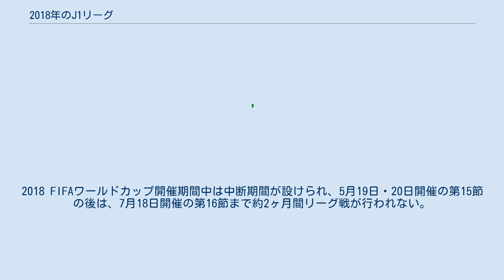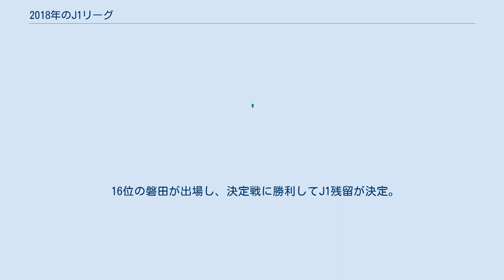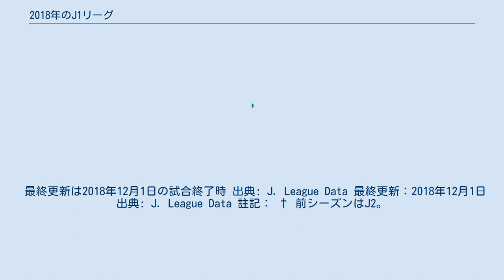2018年のJ1リーグ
札幌 仙台 鹿島 浦和 柏 FC東京 川崎 横浜FM 湘南 清水 磐田 名古屋 G大阪 C大阪 神戸 広島 鳥栖 長崎 2018年のJ1リーグ所属クラブの所在地 この項目では、2018年シーズンのJ1リーグ (J1) について述べる。
 J1リーグとして26年目のシーズン。
 明治安田生命保険相互会社をタイトルパートナー (冠スポンサー)として、「2018明治安田生命J1リーグ」の名称で行う (4年契約の4年目)。
 2017年12月12日に大会方式および試合方式が発表された。
 2月23日開幕、12月1日閉幕の全34節・合計306試合で行われる。
2018 FIFAワールドカップ開催期間中は中断期間が設けられ、5月19日・20日開催の第15節の後は、7月18日開催の第16節まで約2ヶ月間リーグ戦が行われない。
さらに3月下旬にも日本代表の強化期間のために中断期間が設定される。
この関係もあり、8月までに水曜日開催の節が6節（7・10・12・16・19・22節）設定され、水曜日開催を原則としたカップ戦（YBCルヴァンカップ・天皇杯）と相まって、ほとんどのクラブが第5節（3月30日・31日・4月1日）以降中断期間前の8週間、毎週2試合の公式戦が組まれるという「15連戦」の日程が設定された。
 今シーズンから週末に行われるJ1リーグ戦11節のうち1-2試合をこれまで基本的に試合の行われていなかった金曜日夜に開催し、『フライデー・ナイト・Jリーグ』と銘打って、週末に予定があって試合観戦が出来ない人への新たなプロモーションが行われることになった。
開幕節ではサガン鳥栖vsヴィッセル神戸（ベストアメニティスタジアム）の一戦が2月23日金曜日開催となった。
 2018年シーズンのJ1のクラブ数は前年同様の18。
 2017年のJ2リーグ優勝の湘南ベルマーレと、J2リーグ3位でJ1昇格プレーオフを制した名古屋グランパスは2016年シーズン以来2年ぶり、J2リーグ2位のV・ファーレン長崎は初の昇格。
 本年のレギュレーションの最大の変更点として、「J1からJ2への降格」についての変更が挙げられる。
2017年6月27日に概要が発表され、2017年12月12日に大会方式および試合方式が発表された。
 具体的には、2017年シーズンまでは「16位から18位までの3クラブが自動降格」であったものが、「17位と18位の2クラブが自動降格、16位のクラブがJ1参入プレーオフ決勝に進出し、引き分け以上でJ1残留 (負ければJ2降格)」 と改められた。
J1とJ2のクラブが昇格・残留を懸けて対戦する方式は2008年まで行われたJ1・J2入れ替え戦以来、10年ぶりとなる。
なお、前年まで同様、J2のJ1ライセンス未取得クラブがJ2の6位以内に入った場合は参加クラブ数が変更となる。
 開幕前の予想では、前年の成績上位である川崎・鹿島・C大阪、次いで前年のAFCチャンピオンズリーグを制した浦和などを上位に予想する声が多かった が、AFCチャンピオンズリーグ2018 (ACL2018) 出場組の川崎・C大阪・鹿島・柏が過密日程に苦しむ中、前半戦で大きく抜け出したのは、前年15位で辛うじてJ2降格を逃れ、FWティーラシン・DF和田拓也の獲得と期限付き移籍選手の復帰程度で大きな戦力補強もなく、上位候補には挙げられなかった広島だった。
この年監督に就任した城福浩はチームに「粘り強い守備」と「縦に早いシンプルな攻撃」を浸透させ、FWパトリックの好調もあって、前半戦（W杯中断時点の第15節終了時）は12勝1分2敗の勝ち点37と2位以下を大きく引き離して首位を独走する。
2位には長谷川健太が監督に就任したFC東京、3位にはミハイロ・ペトロヴィッチが監督に就任し、第4節から第14節まで11試合負けなしとした札幌と、Jクラブで実績を持つ監督が就任したチームが上位に食い込む一方、いずれも外国人新監督が就任した横浜FM（アンジェ・ポステコグルー）が15位、G大阪（レヴィー・クルピ）が16位と明暗を分けた。
 中断明け以降も前半戦ほどではないにせよ連敗無く勝ち点を積み上げる広島に対し、FC東京は得点源となっていたFWディエゴ・オリヴェイラの不調も相まって第21節から8戦未勝利（4分4敗）となり優勝争いから大きく後退、札幌も中断明けから第22節までの7試合でわずか1勝（3分3敗）と停滞。
そこに割って入ったのが、中断時点で広島と勝ち点差が13あった、前年の覇者・川崎だ...